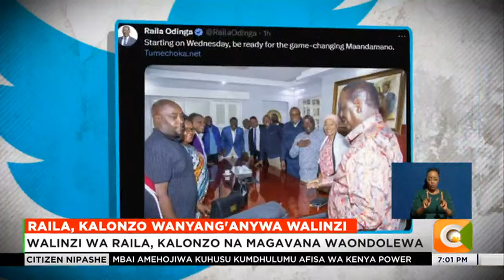Walinzi wa vinara wa Azimio waondolewa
Walinzi wa usalama wa vinara wa Azimio Raila Odinga na Kalonzo Musyoka, pamoja na wale wa magavana kadhaa wameondolewa. Maafisa hao wa usalama wameripotiwa kuagizwa na serikali kurejea kambini mara moja wakisubiri maelekezo zaidi. Aidha, viongozi wa upinzani wanadai kuwa walinzi wa baadhi ya wabunge wa ODM pia wameondolewa. Stephen Letoo anaarifu huku Azimio ikishikilia kuwa maandamano yataendelea kama ilivyopangwa.